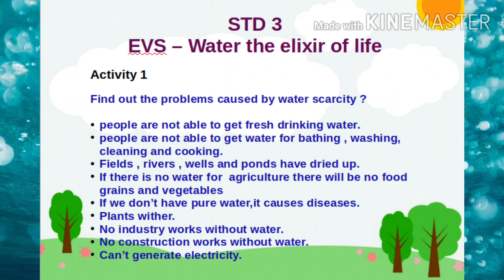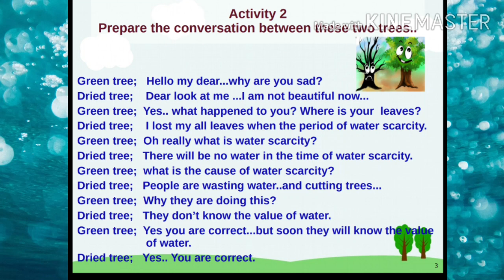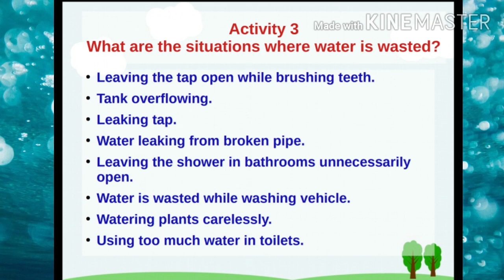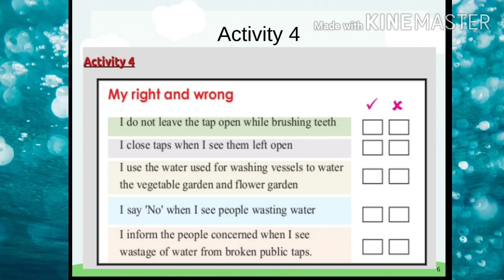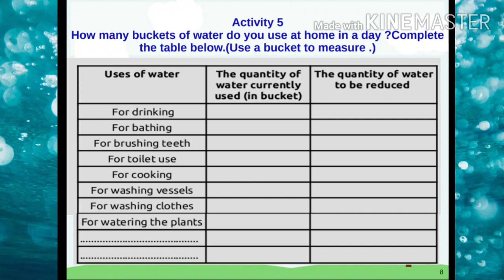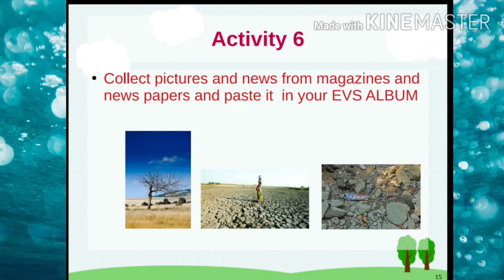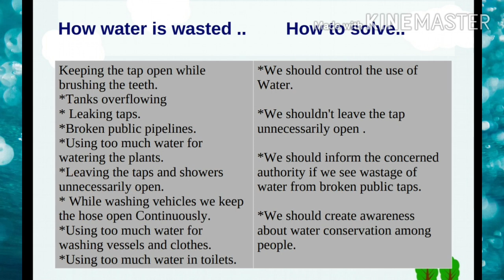CLASS 3...EVS CLASS...WATER THE ELIXIR OF LIFE...ജലം ജീവാമൃതം ..20-09-21 part 3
HELPING CLASS FOR KITE STUDENTS..